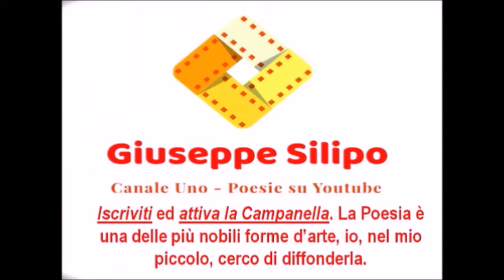"Se io fossi una cosa" Roberto Piumini